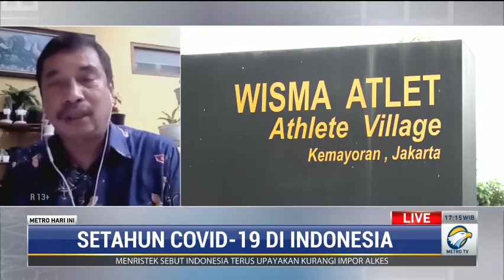PPKM Dinilai Masih Tepat Lawan Mutasi Baru Virus Corona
Bertepatan 1 tahun covid-19 di Indonesia, ditemukan 2 kasus pertama varian baru yang sebelumnya ditemukan pertama kali di Inggris. PPKM yang sudah dijalankan saat ini dinilai masih tepat untuk menghadapi virus corona mutasi baru ini.